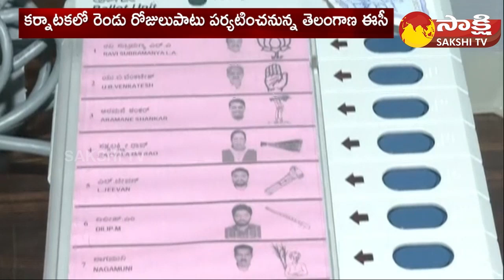Telangana Election Commission Team to Visit Karnataka | TS Elections 2023